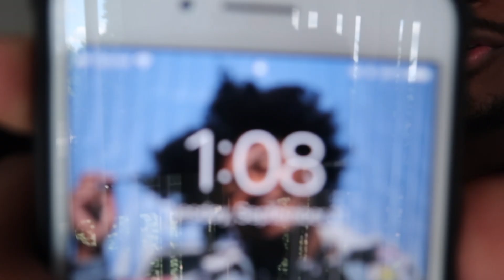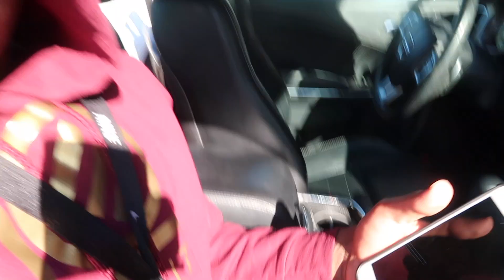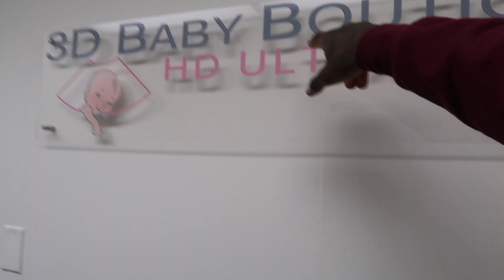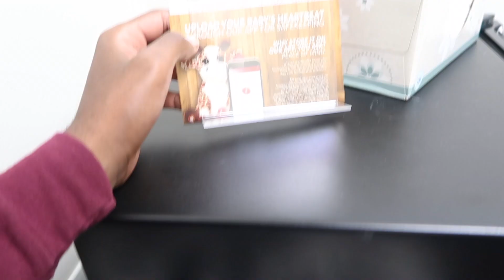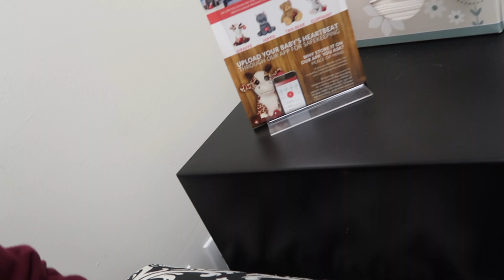WE GET TO SEE WHO BABY ALAINA LOOKS LIKE ‼️ tay and jass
It's still a hard decision...

Follow Tay ⇣

Follow Jass ⇣

 diaper bag gone for days tay and jass vegan baby shower haul